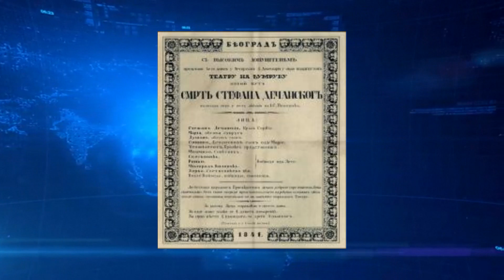IZ DANA U DAN Humana Tv plus 04 12 2022